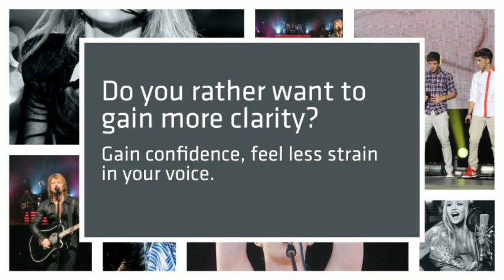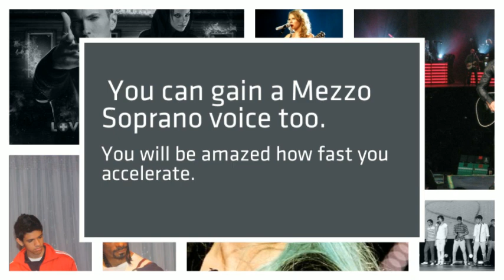Music Lesson voice! Hit Higher notes!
Hi There,

Follow these tips to hit higher notes.

You can hit higher notes. you can improve any type of voice you want: Soprano voice, bass voice, tenor voice, coiuntertenor voice, mezzo soprano voice, baritone voice, contralto voice.

The sooner you start, the quicker you achieve your goal.

 Neve meind about investment, Super Singer Method is the solution.